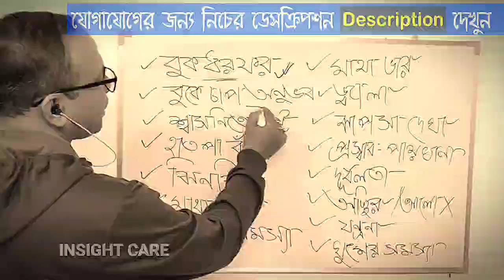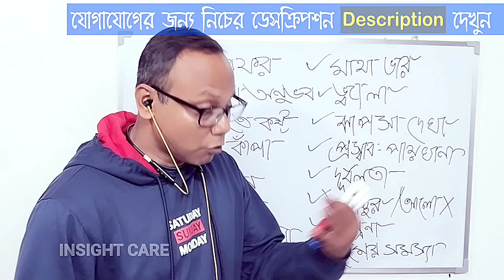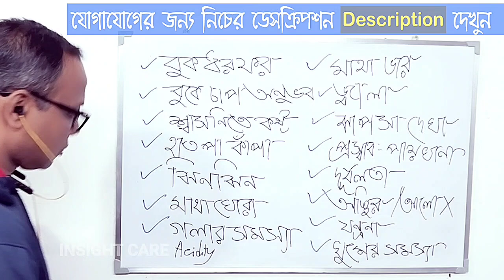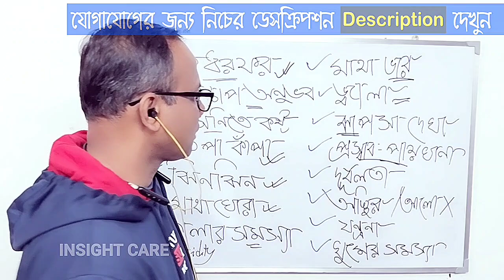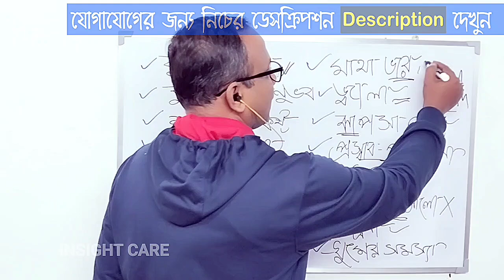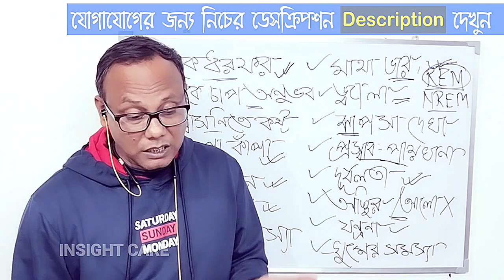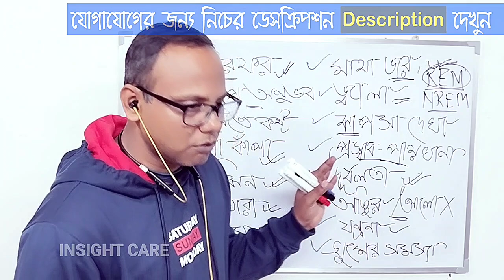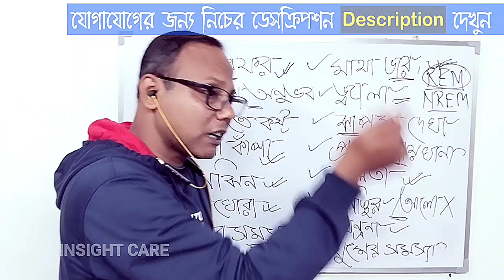অ্যাংজাইটির লক্ষণ | প্যানিক অ্যাটাকের লক্ষণ | ফোবিয়া | প্যানিক অ্যাটাকের চিকিৎসার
🔶🔶🔶🔶 মানসিক যেকোনো ধরনের সমস্যার জন্য আপনাকে আপনার কাছাকাছি দেখাতে হবে। আপনার কাছাকাছি যে কোন মনোরোগ বিশেষজ্ঞ কে অবশ্যই দেখাতে হবে। এবং আপনার কাউন্সিলিং এর জন্য আপনাকে কাছাকাছি কাউন্সিলিং করাতে হবে।।
আপনাকে আপনার কাছাকাছি দেখাতে হবে।

🔴 আমি আপনাকে সঠিক তথ্য দিতে পারি ভিডিওর মাধ্যমে। এর থেকে বেশি কোন রকম সাহায্য করা আমার পক্ষে সম্ভব নয়।

যে প্রশ্ন গুলো সকলে করে তার উত্তর আমি ভিডিওতে খোলামেলা আলোচনার চেষ্টা করেছি।

প্যানিক ডিজঅর্ডার চিকিৎসা
প্যানিক এটাক থেকে মুক্তির উপায়
প্যানিক অ্যাটাক কেন হয়
প্যানিক অ্যাটাকের ঔষধ
অ্যাংজাইটি রোগের চিকিৎসা
প্যানিক অ্যাটাক হলে মানুষ মারা যায়
পানিক অ্যাটাক থেকে মুক্তির উপায় কি
প্যানিক অ্যাটাক ভালো হয়
প্যানিক অ্যাটাক থেকে মুক্তির উপায়
প্যানিক অ্যাটাকের ট্রিটমেন্ট